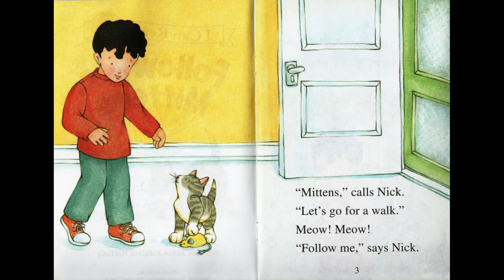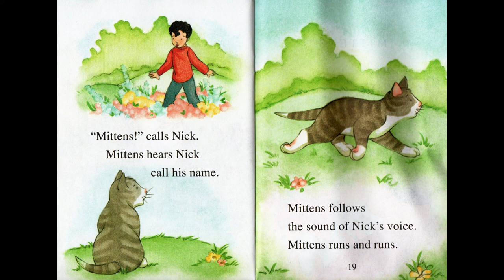Follow Me, Mittens | Children's story books read aloud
Follow Me, Mittens (My First I Can Read)

By Lola M. Schaefer

Mittens the kitten goes on a walk with his little boy, Nick. When Mittens gets distracted by a yellow butterfly, Mittens gets lost! New readers will enjoy this sweet story with a happy resolution.

With fun read-aloud words, clear visual cues, and word repetition, Follow Me, Mittens is a great entry to reading for the very youngest readers. Mittens the kitten is friendly and curious and learning to explore his world.

This My First I Can Read Book is perfect for shared reading with toddlers and very young children. Basic language and sweet illustrations make this book just right for the emergent reader.